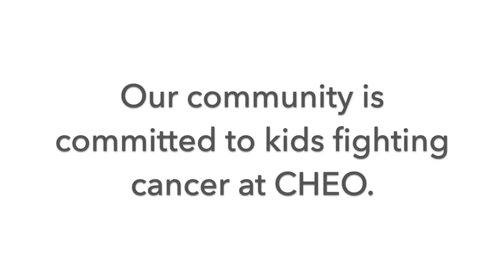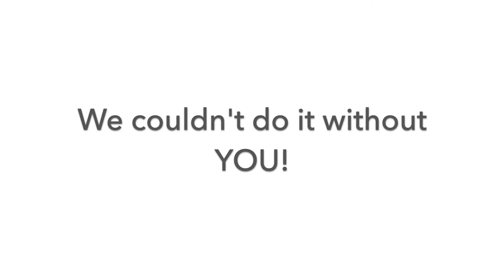CN Cycle 2021: Thank You!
COVID-19 couldn't stop our community from supporting kids fighting cancer at CHEO! More than 1000 riders registered for the virtual CN Cycle for CHEO and raised much needed funds to improve cancer care and research to benefits kids at CHEO and around the world! We'll see you next year: Sunday, May 1, 2022!